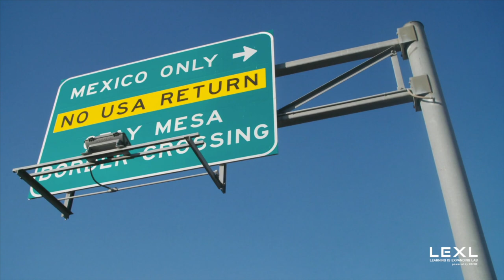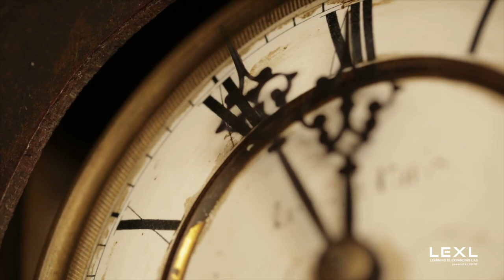Espresso Shots: What is Learning? Episode 2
What is learning? This short film prompts dialogue about the individual ways that we learn outside of the formalized curriculum.